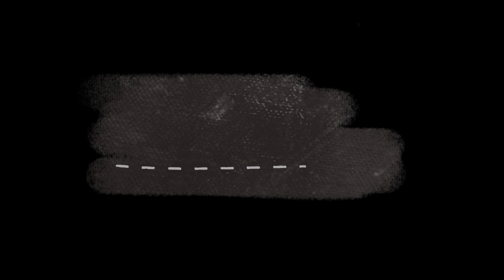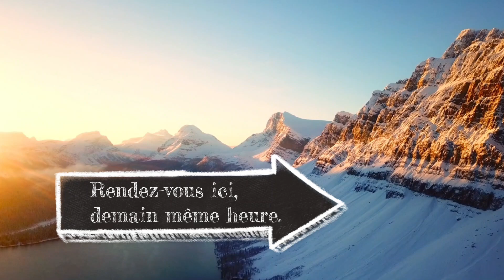L'almanach au potager 2022. Le potager jours après jours